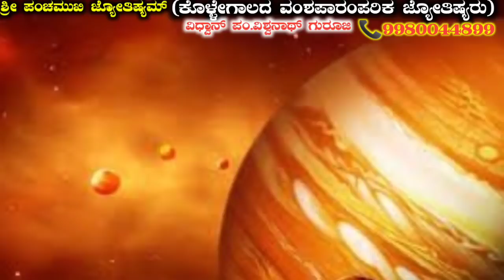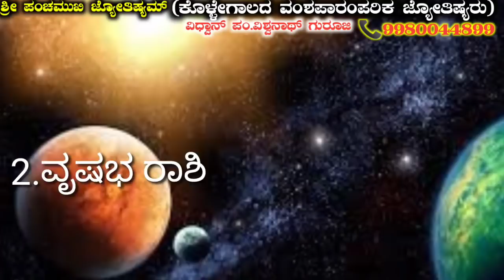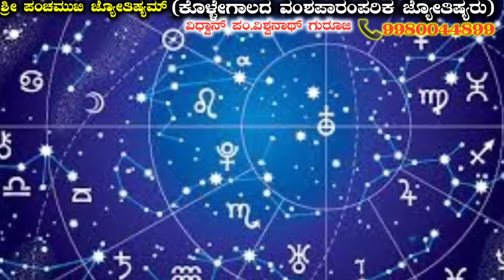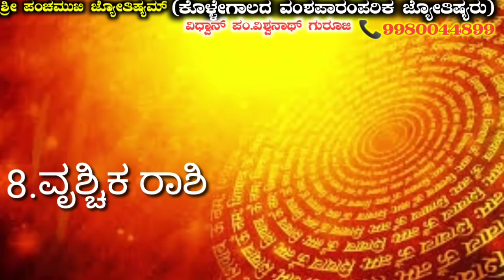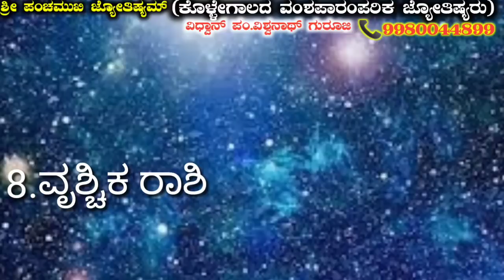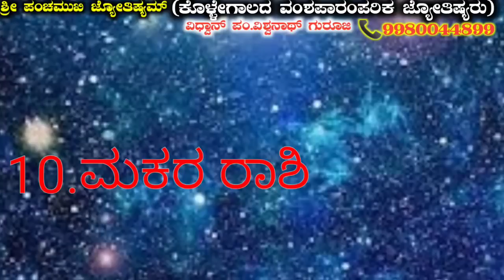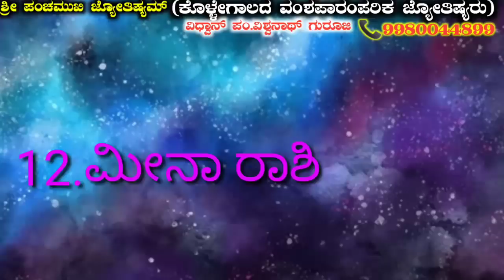ಜೂನ್ 11 ಗುರುವಾರದ 12 ರಾಶಿಯವರ ರಾಶಿ ಭವಿಷ್ಯ !ಗುರುಬಲ|| ದುಡ್ಡಿನ ಸುರಿಮಳೆ.